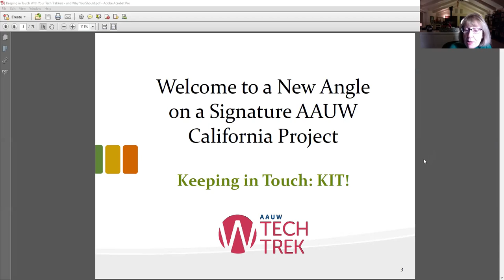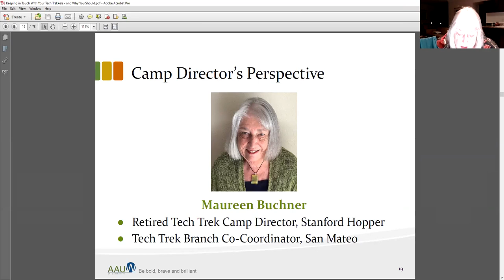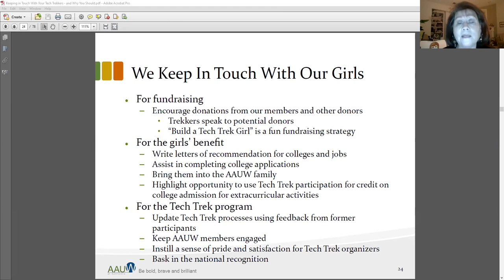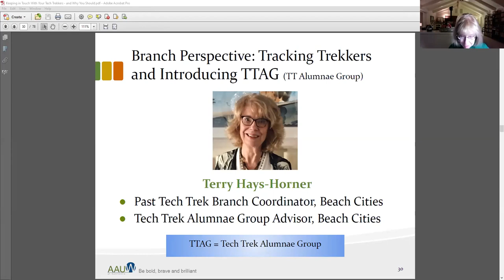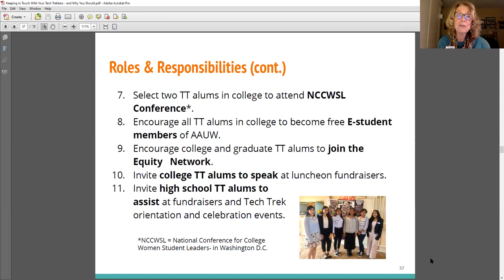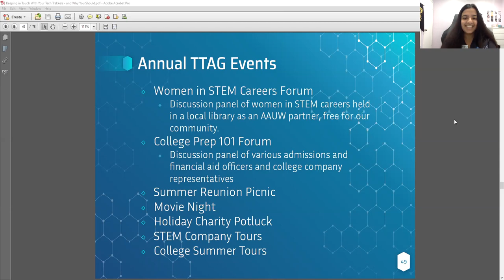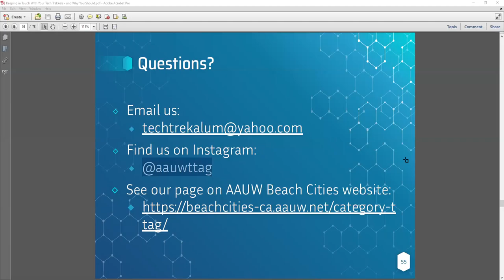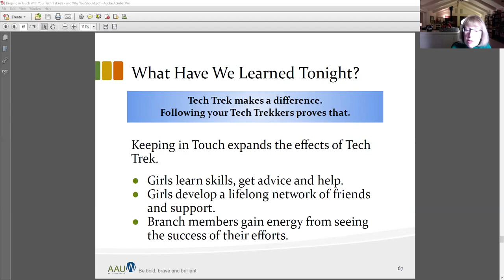Keeping in Touch with Your Tech Trekker